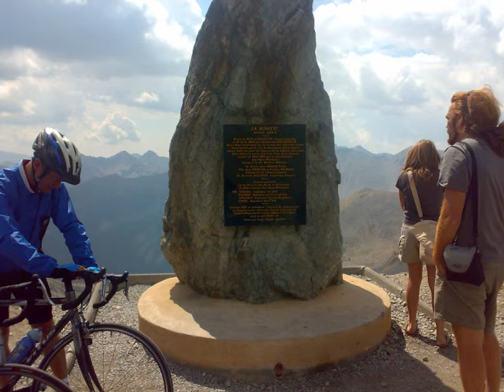France 2007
TRIP TO FRANCE 2500MILES IN 5 DAYS